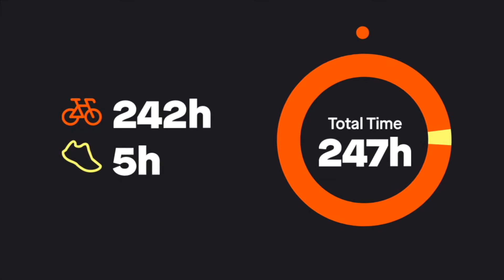Meu ano no esporte - Mountain Bike 2017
Meta alcançada em 2017,  feliz e muita história pra contar durante todo o percurso. Que venha 2018 com novas trilhas e desafios.